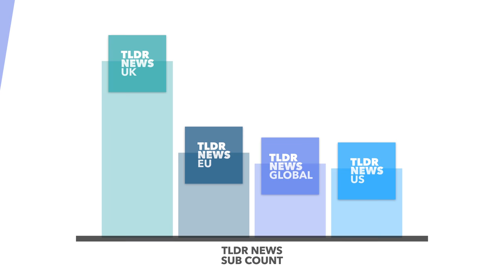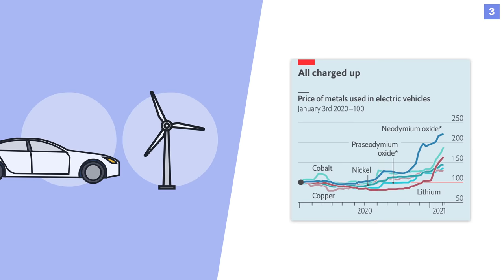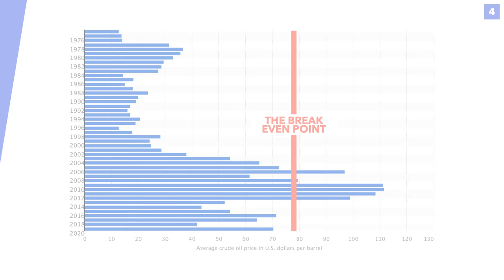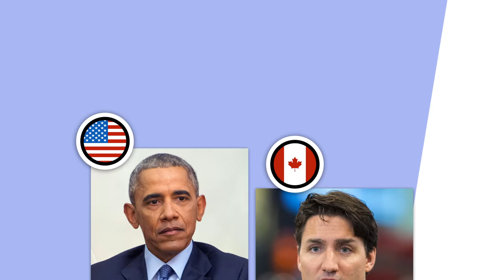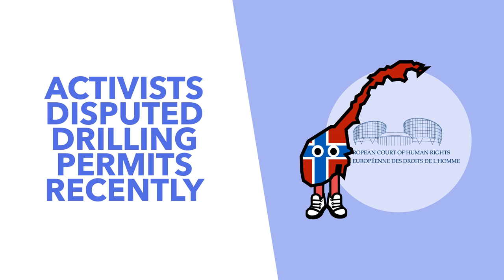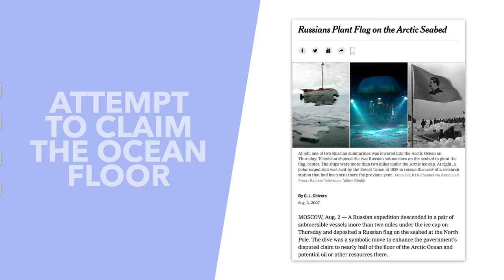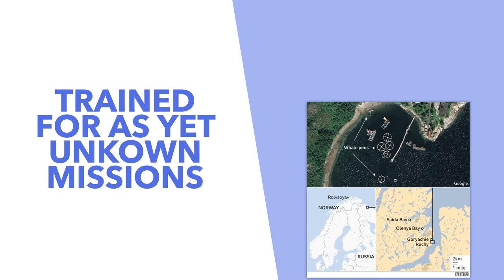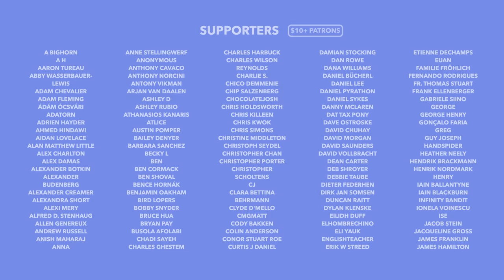Arctic War: The Growing Tensions over Arctic Resources - TLDR News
The North Pole could be the center of future war (yes this is as close to a Christmas Special as we've managed). But the war won't be over Santa, it's all about the tonnes of natural resources in the Arctic. So in this video, we explain how the rapidly melting arctic is making resources more accessible and heightening tensions to yet new highs.